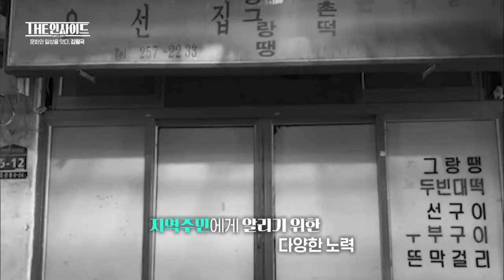[THE 인사이드] 인사이드 人(김필국 강원문화재단 대표이사)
@ INSIDE 人
나-동네-우리를 보듬는 강원문화재단 대표이사, 김필국
일상과 문화를 잇는 기획으로 문화예술계 새로운 변화를 일으키다!
삶이라는 무대로 예술의 길을 걸어온 김필국의 인생이야기